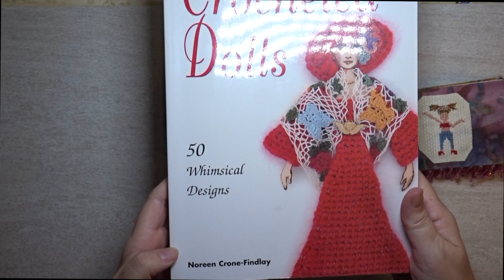Fibers & Fabric Art Journal Tour⭐️mixed media art journal flip through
DESCRIPTION✨
Watch this colorful collaborative art journal flip through of two mixed media art journaling books.  These mini art journal books were created by me, and other artists also decorated pages in them with the theme fabric and fibers as part of a mail art swap.  There's yarn, ribbons, cross stitching, embroidery and plenty of interesting fabric used as supplies.

These fun collaborative fabric art journal projects seen in this mixed media art journal flip through were actually created about 20 years ago.  Enjoy this mini journal flip through as I share the bookmaking techniques that I used to create these textural mail art swapping projects.

For additional art tutorials, take a look at the Related Videos below.

Special thanks for the other artists who contributed their artwork to the pages in these fabric journals.

RESOURCES✨
Creative Crocheted Dolls by Noreen Crone-Findlay

MUCH GRATITUDE ✨
✅Watch

QUESTION ✨
How would you design a fabric and fiber art journal page?  Share your answer in the comments to this video!😀

Title:  Fibers & Fabric Art Journal Tour⭐️mixed media art journal flip through
Channel:  Creative Solace Studios
Creator:  Kathleen Arola-Johnson

My name is Kathleen Arola-Johnson.  I am an online mixed media art teacher with a focus on art journals and art making as a vehicle for wellness, self care and personal growth.  Are you looking for new creative ideas, how to learn art and how to practice art skills?  This mixed media art journal teacher is the art teacher for you!